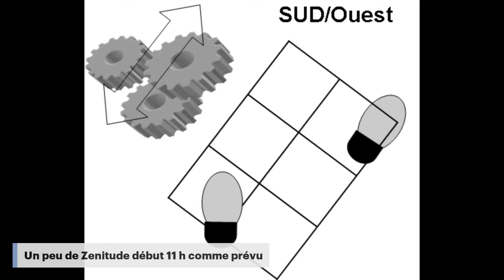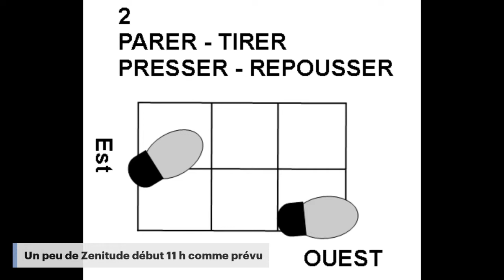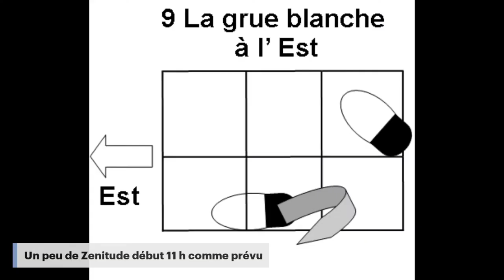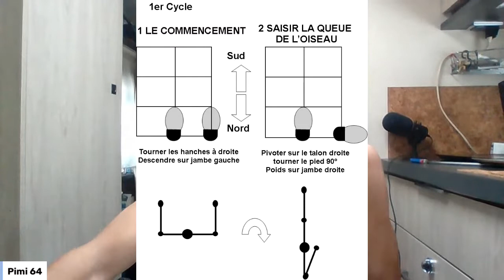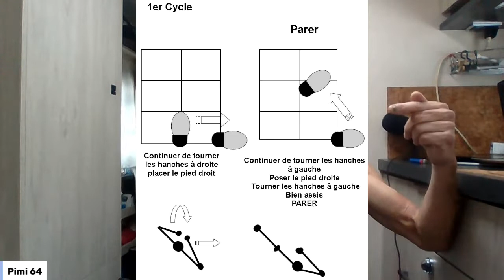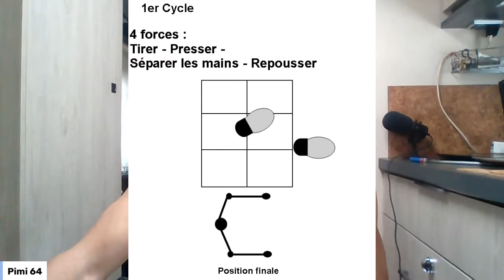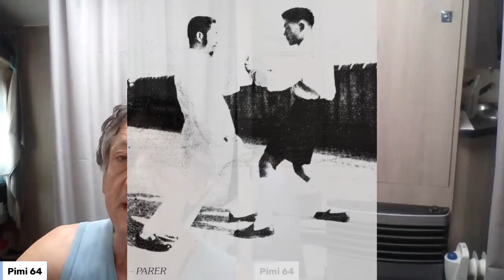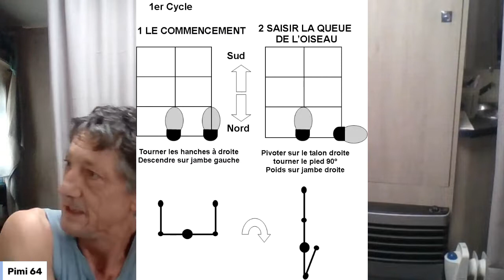30 11 21 Pimi Tai chi Replay du matin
Révision des pas et de la marche. Essai double écran + Musique.